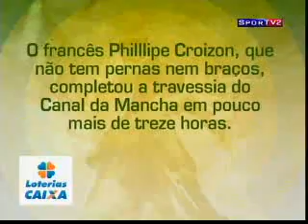Travessia do Canal da Mancha - Marcelo Collet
1ª atleta paraolímpico a realizar a travessia do Canal da Mancha, realizado pelo querido Marcelo Collet.